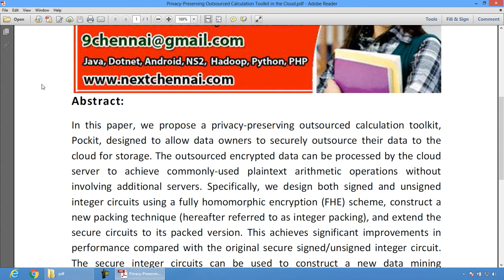Privacy Preserving Outsourced Calculation Toolkit in the Cloud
* Complete Source Code
 * Complete Documentation
 * Complete Presentation Slides
 * Flow Diagram
 * Database File
 * Screenshots
 * Execution Procedure
 * Readme File
 * Video Tutorials
 * Supporting Softwares

Support Specialization
 * 24/7 Support
 * Ticketing System
 * Voice Conference
 * Video On Demand
 * Remote Connectivity
 * Document Customization